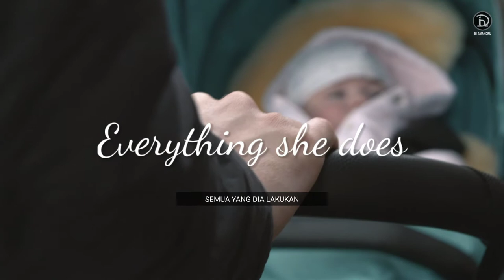My MOM, My WORLD [SUB INDO] | Spesial Hari IBU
Edisi Spesial untuk Hari Ibu 2021
Links :
Instrumental Music Video :

SELAMAT HARI IBU 2021..
Semoga Kalian suka videonya yaa...
Aku juga masih belajar Bahasa Inggris, mohon dimaklumi kesalahannya yaa..🙏😊
Semua material yang difitur dalam video ini dimiliki oleh para pemiliknya masing-masing dan kami sangat menghormati itu. Semua hal itu adalah milik mereka dan bukan milik kami..